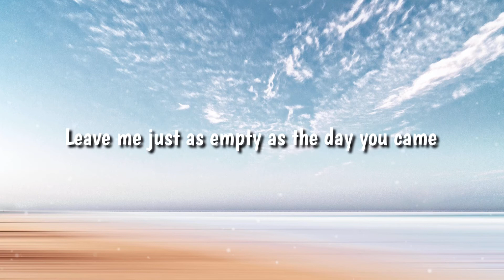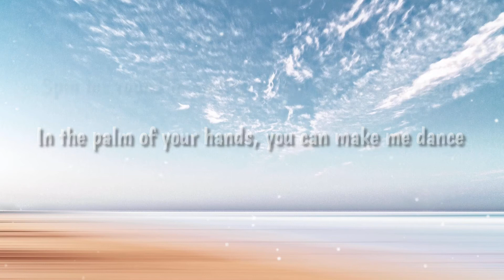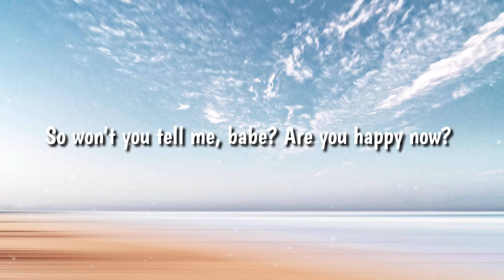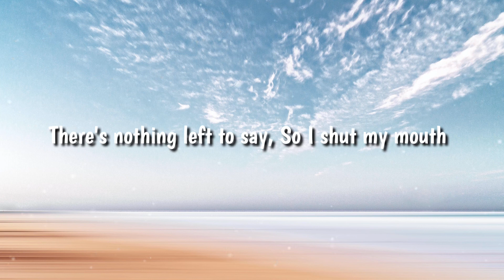elley duhé, zedd- happy now (lyric video)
Happy Now by Elley Duhé & Zedd~🌏
From the Album "Happy Now"
Lyrics~
𝗘𝗹𝗹𝗲𝘆 𝗗𝘂𝗵𝗲: You're a world away, Somewhere in the crowd
In a foreign place, Are you happy now?
There's nothing left to say, So I shut my mouth
So won't you tell me, babe? Are you happy now?
You're the only one who can up and run
Leave me just as empty as the day you came
You hold all the cards, all the broken hearts
Strung over your shoulder 'til it's all in vain
And only you know the strength of your teeth
Wash in the weight of your pockets, so deep
And lonely
You're a world away, Somewhere in the crowd
In the palm of your hands, you can make me dance
Spin me round in circles 'til I'm wrapped in string
You keep on talking sweet 'til your fingers bleed
But don't you dare ask me how I've been
Now only you know the strength of your teeth
And lonely
World away, Somewhere in the crowd